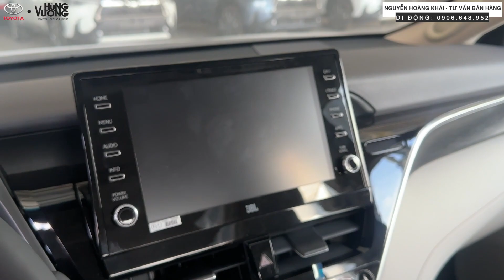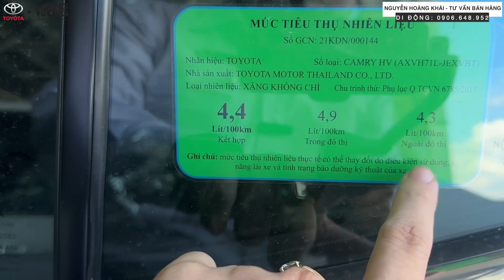Giá lăn bánh Toyota Camry tháng 11/2023 | Toyota Camry 2023 giảm khủng xả kho cuối năm gói vay LS 0%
Trong tháng 11 Toyota Camry 2023 được giảm giá khủng cuối năm và áp dụng gói vay Balloon 0% hoặc gói vay Truyền Thống 0,17% lên tới 80% giá trị xe
Trong clip trên em có báo luôn giá lăn bánh, số tiền mua xe trả góp. Các hình thức vay mua xe trả góp, thủ tục cần chuẩn bị những gì anh chị vui lòng liên hệ với em để em hỗ trợ nhiệt tình nhất nha ! Xin chân thành Cảm ơn Anh Chị đã xem.
00:00 Giới thiệu
01:29 Giá lăn bánh Toyota Camry tháng 11
02:27 Giới thiệu Toyota Camry 2.0Q
05:56 Giới thiệu Toyota Camry 2.5HV
06:44 Gói vay xe Camry tháng 11
07:51 Giới thiệu Toyota Camry 2.5Q
🚗 Showroom Toyota Hùng Vương : 26 Kinh Dương Vương, Phường 13, Quận 6, TP.HCM
Từ khoá tìm kiếm: hoàng khải channel, hoang khai channel, toyota hùng vương, hùng vương toyota, hoàng khải toyota, toyota veloz 2023 giá lăn bánh, toyota veloz 2023 màu đỏ, toyota veloz cross 2023, toyota veloz 2023, toyota veloz cross, toyota veloz cross top 2023, toyota veloz cross top, toyota veloz 2023 giá, toyota veloz top,  toyota cross 2023, toyota cross 2023 giá lăn bánh, toyota cross 2023 1.8v, fortuner, fortuner 2023, toyota fortuner 2023, lăn bánh fortuner 2023, giá xe fortuner 2023, raize, toyota raize 2023, raize 2023, giá lăn bánh toyota raize 2023, camry, camry 2023, toyota camry 2023, toyota camry 2.5q, camry 2.5q 2023, camry 2023 hybrid, camry 2.0q 2023,